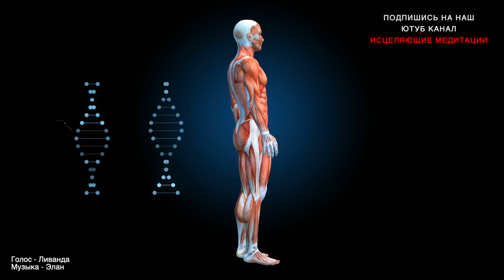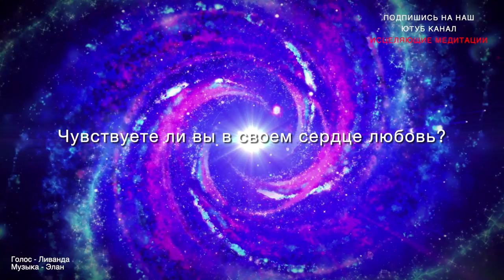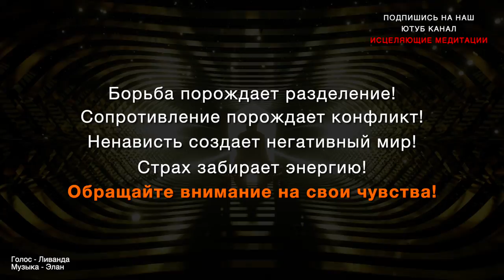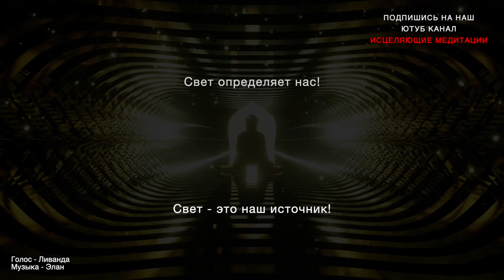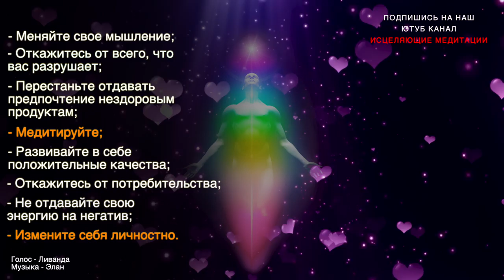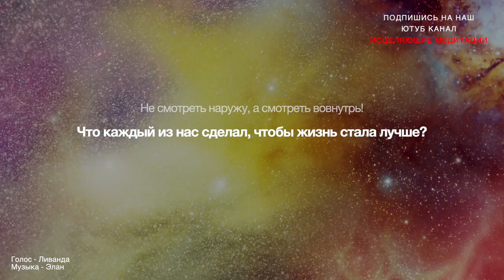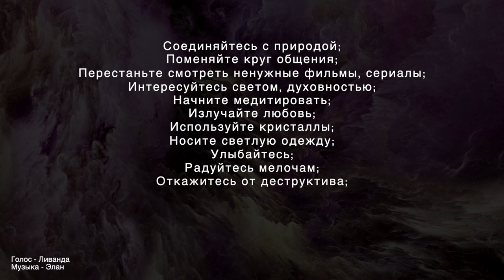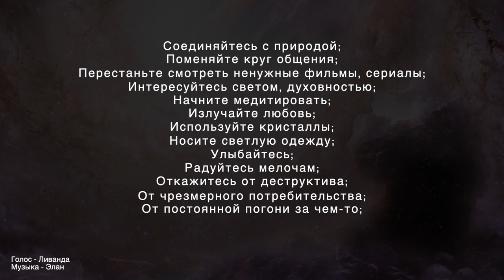СВЕРХВАЖНОЕ послание за пределами просветления | Чтобы Активировать Самоисцеление нужно делать это 🙌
Послание которое поможет Тебе открыть внутреннее изобилие и наполнится потоками любви вселенной. Многие люди хотят новой жизни. Многие хотят жить в счастье и свободе. Можем ли мы создать новый мир? Можем ли мы жить по другому? Ваш Дух просыпается и начинаете познавать Бога. Это космическое послание которое находится за пределами просветления. Вы Открываете в Себе Бога. Ваш Мир Изменился! Там где внимание - Там и Энергия. Прекратите Бороться и Страдать. Если вы хотите активировать самоисцеление, вам нужно делать это каждый день, а именно открывать свое сердце. Именно любовь это путь к просветлению.

🙏 Вы можете ПОБЛАГОДАРИТЬ НАС в виде ФИНАНСОВОЙ поддержки 🙌🌍

Любой знак внимания - это энергетический взаимообмен, который пойдет на БЛАГО обеих сторон! Благодарим Вас🙏

Для граждан РФ QIWI, Яндекс деньги, оплата картой

Так же можно оплатить Наличными в терминалах которые находятся в вашем городе в любом магазине.

💚 Для граждан Украины. Карта приват банка 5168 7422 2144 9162 (Грн Екатерина Шапошникова)

💙 WebMoney на имя Евгений Хонин (Evgeniy Khonin)
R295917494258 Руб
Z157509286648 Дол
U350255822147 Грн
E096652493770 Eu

❗❗❗ ВНИМАНИЕ ❗❗❗ 📢📢📢 Если Вы желаете разместить видео, музыку или медитацию на своем 👉 вебсайте, Вы можете это сделать только при условии копирования ссылки с ютуба. Мы ценим свои творения 🙏🙏🙏

Будьте счастливы, здоровы и любимы! Спасибо, что Вы есть! 🙏💜💙💚💛🧡❤️
С любовью, Элан 💙 и Ливанда ❤️

⏳‌ ‌ТАЙМ‌ ‌КОДЫ‌ ⏳‌
00:00‌‌ ‌‌❥‌‌ Сверхважное послание
00:35 ‌‌❥‌‌  Освобождение
01:15 ‌‌❥‌‌ Свет - это любовь
01:35 ‌‌❥‌‌ Познать Бога можно через своё сердце
02:30 ‌‌❥‌‌ Вы открываете в себе Бога
03:15 ‌‌❥‌‌ Счастье - это любовь
03:50‌‌ ‌‌❥‌‌ Сердце - Ваш лучший учитель
04:35 ‌‌❥‌‌ за пределами просветления
05:00‌‌ ‌‌❥‌‌. Ваша Реальность Изменилась
05:40‌‌ ‌‌❥‌‌. Чтобы Активировать Самоисцеление нужно делать это 🙌